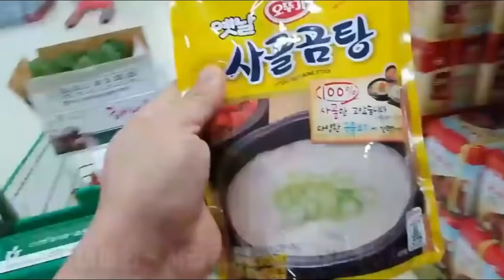끓이기X 일반인은 절대모르는 닭개장 양념장 레시피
안녕하세요 썰맨입니다.
이번영상은 1년전에 업로드한 영상이지만
제목과 썸네일 영상내용을 병맛을 뽑아내서
2만회 정도의 조회수만 기록한 폐잔영상 인데요.. 다시 영상을 찍을까하다가..
충분히 내용전달은 잘될것같아 부분 편집하고 업로드해 봅니다

한국의 음식을 쉽고 재미있게 알려드리는 컨텐츠를 제작하고 있습니다
신속하게 답변드리도록 하겠습니다

경기도 고양시 덕양구 용두로47번길 126 (용두동)
126, Yongdu-ro 47beon-gil, Deogyang-gu, Goyang-si, Gyeonggi-do, Republic of Korea

Hello, I'm Cho Sung Hwan (Ssulman).
We are producing contents that inform Korean food easily and interestingly.
I will respond promptly to your request